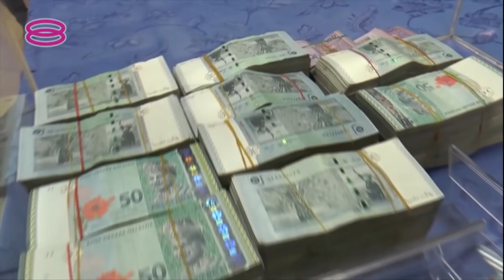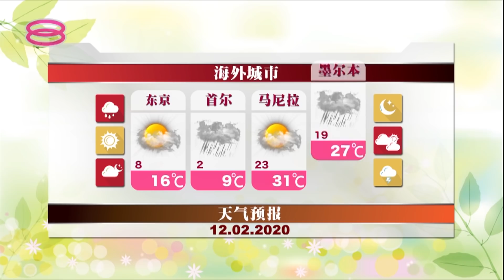Mid Day Mandarin News (2020) | Wed, Feb 12